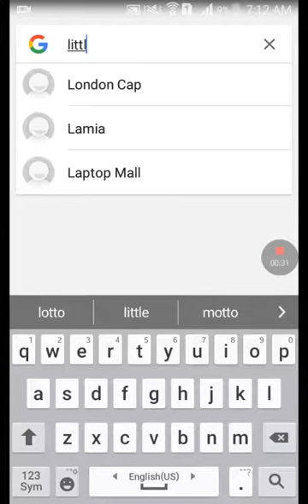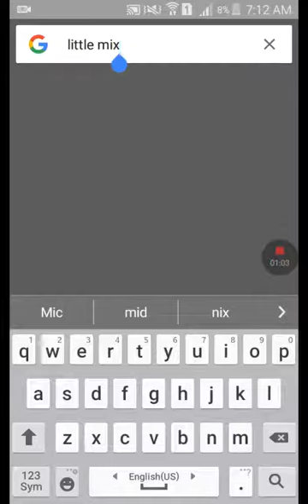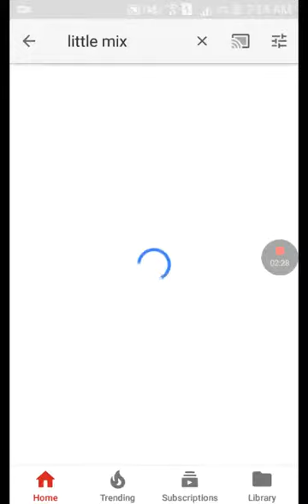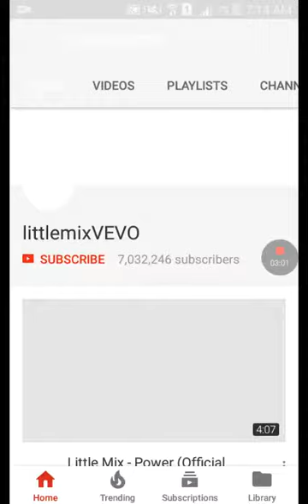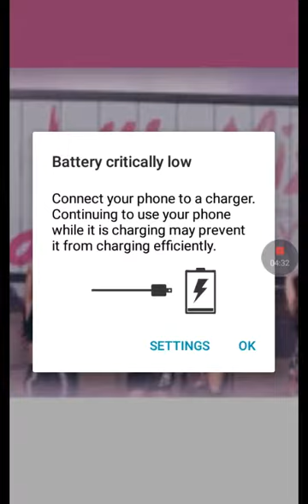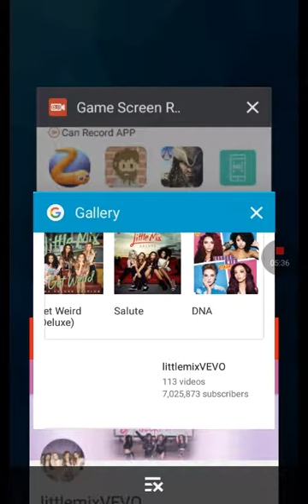Back at it again with roasting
Toasting little mix sorry roasting